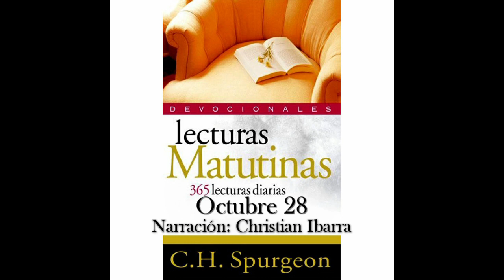Octubre 28 "Reconocer fiador a Cristo Jesús nos da tranquilidad". - Spurgeon - Lecturas Matutinas